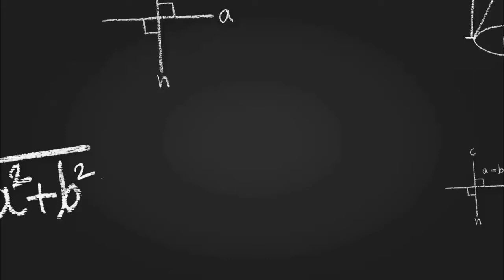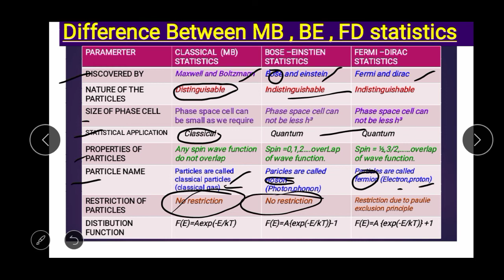difference between mb be and fd statistics with parameters || short tricks by study with nAtal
difference between mb be and fd statistics with parameters || Statistical mechanics short tricks by study with nAtal
               Is video me ham dekhenge statistical mechanics and thermodynamics ki tino branches , Maxwell Boltzmann statistis(classical statistics) ,Bose Einstein statistics and fremi Dirac statistics ke bare me uske important parameters ke bases par
Yanha objective questions puchhe jate hai so sari chije clear kr lenge.